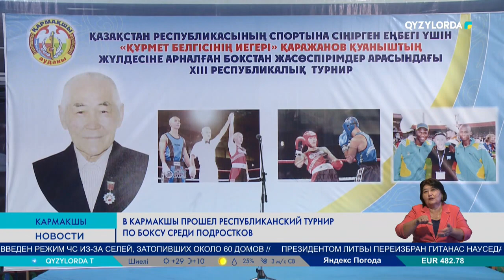В Кармакшы прошел республиканский турнир по боксу среди подростков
В Кармакшинском районе прошел республиканский турнир по боксу среди подростков на призы кавалера ордена «Курмет», ветерана-тренера Куаныша Каражанова.

В 13-ом по счету турнире принимают участие свыше 150 спортсменов из Атырау, Алматы, Актобе, Кызылорды и из соседнего Кыргызстана. Оспаривали звание сильнейших в 17 весовых категориях.

Самат Смагулов – заместитель акима района // Куаныш Каражанов опытный тренер, его ученики не раз занимали призовые места на многих соревнованиях и становились чемпионами страны, СНГ. Главная цель турнира – пропаганда среди молодежи здорового образа жизни и привитие занятие спортом, а также создать условия детям для участия в других престижных турнирах.

Куаныш Каражанов уроженец Кармакшинского района. Квалифицированный тренер, подготовивший немало результативных спортсменов. Его ученики сегодня покоряют многие крупные соревнования. И на заслуженном отдыхе он тренирует юных боксеров в Алматинской области.

Куаныш Каражанов – тренер, ветеран спорта // С 1987 по 94 годы работал тренером в Кармакшы. Подготовил тогда Омиржана Абдраманова, чемпиона Азии среди молодежи, трижды победителя всемирных соревнований среди полицейских. Самал Бейсенов в 2022 году в Малайзий стал призером бронзовой медали среди взрослых. Пусть на таких соревнованиях будут взращены будущие чемпионы олимпийских игр.

У юных боксеров большое стремление одержать победу. На ринге одна цель – сломить соперника. Наверное, поэтому состоялись захватывающие дух поединки.

Богенбай Абдугалиев – участник турнира // Уже два года как занимаюсь боксом. Хочу стать чемпионом. Это моя цель.

Арген Асылбеков – участник турнира // Мы приехали из Кыргызстана. Как услышали о турнире, очень долго и упорно проводили тренировки. Впервые принимаем участие. Все спорстмены сильные. Показывают хорошие приемы на ринге. Но мы так просто не сдадимся. Всем удачи.

По итогам турнира в командном зачете первого места удостоились кызылординцы, Второе место досталось алматинским спортсменам. Тройку призеров замкнули команда из Актюбинской области. Всем победителям и призерам вручены дипломы и медали.